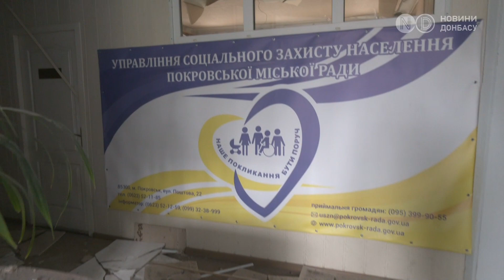Покровськ атакували "Іскандерами". Зруйновано Управління соцзахисту, є загиблий та поранені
Покровськ Донецької області – знову під вогнем російських військ. За попередньою інформацією поліції, вранці місто атакували двома ракетами "Іскандер-М".

Після удару одну жінку витягли з-під завалів. Вона та ще двоє працівників Управління соцзахисту у лікарні, п'ятеро співробітників отримали осколкові травми.

Спочатку повідомлялося, що у підсумку загинула одна людина і 13 були поранені. Ближче до вечора Донецька обласна прокуратура уточнила дані. Кількість поранених зросла до 23-х. Подробиці в сюжеті!